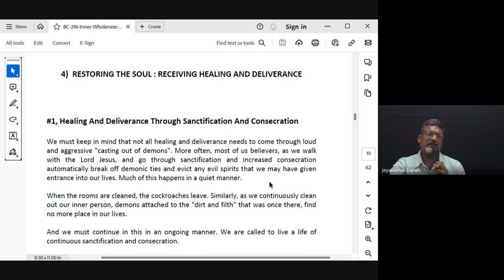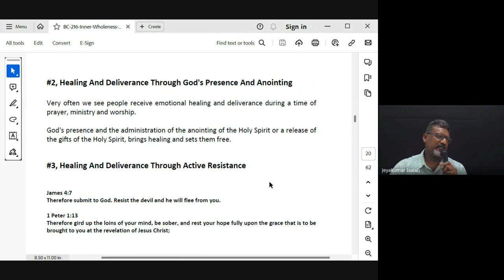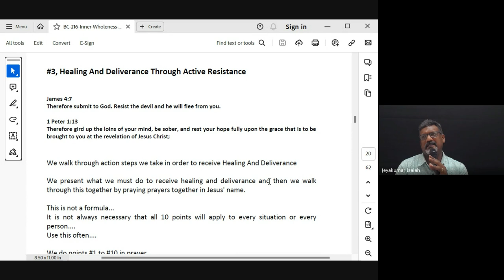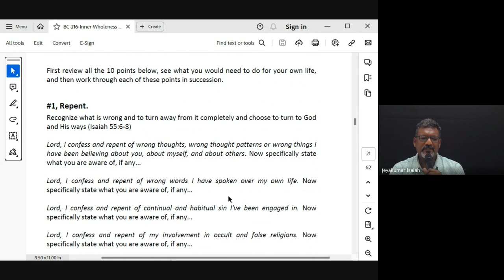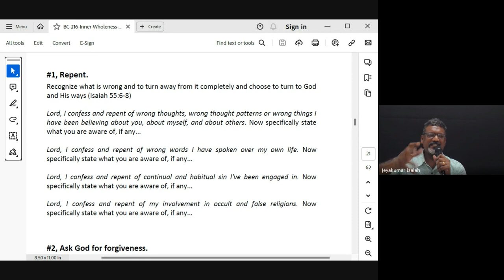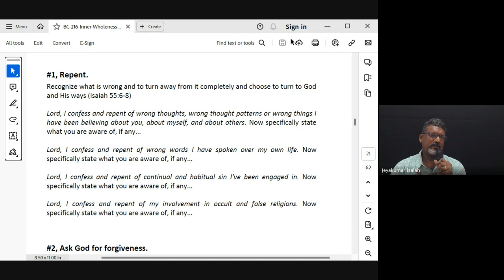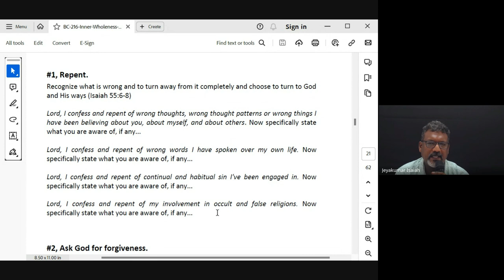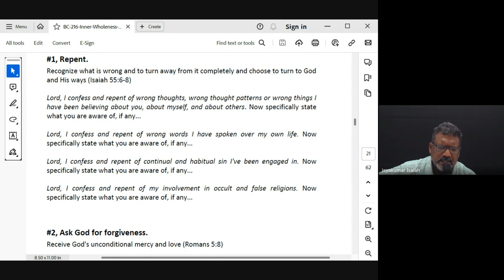Inner Wholeness| Lecture 5: BC216-IW-20240131